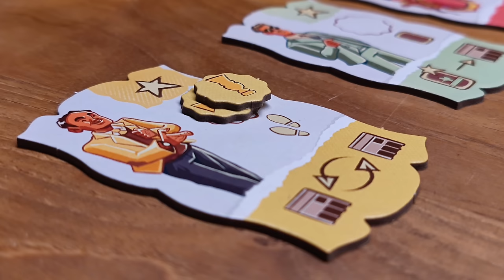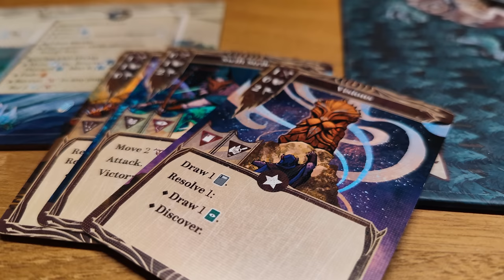Gespielt Folge 12 - 7 Brettspiele im Kurzeindruck - So viele Highlights!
Tauche ein in die Welt der Brettspiele mit dieser Folge! Ich stelle euch 7 verschiedene Spiele vor. Hole dir Inspiration für deinen nächsten Spieleabend!

Heute möchte ich euch von den Spielen Daitoshi, Black Forest, Resafa, Chandigarh, Bomb Busters, Suna Valo und Ironwood berichten

00:00 - Intro & Daitoshi
05:50 - Black Forest
09:31 - Resafa
14:21 - Chandigarh
18:11 - Bomb Busters
21:15 - Suna Valo
25:30 - Ironwood

❤️benutze den Amazon Partnerlink wenn du etwas bestellst (keine Mehrkosten):

🎲 Unbezahlte Werbung! -Viele der gezeigten Exemplare sind selbst gekauft. Ausnahmen nenne ich direkt im Video bei Einblendung der Spieldetails